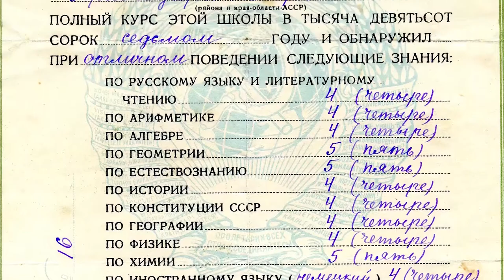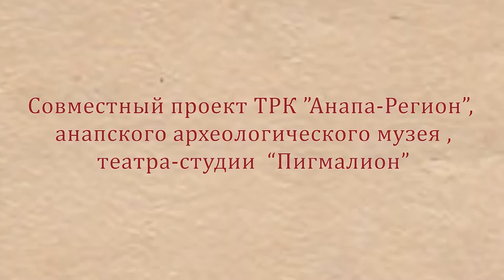Телепроект "Анапы Регион": "Помните!". Четвертая серия